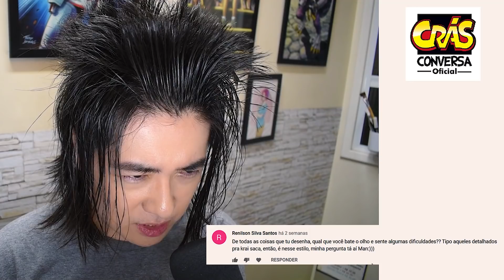Como você conheceu sua esposa? - PERGUNTARAM PRA MIM 15